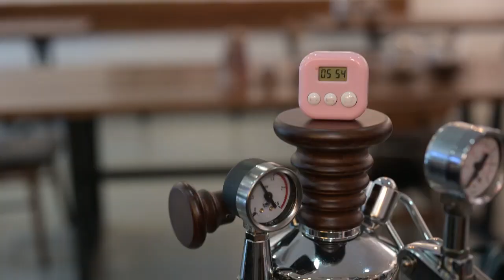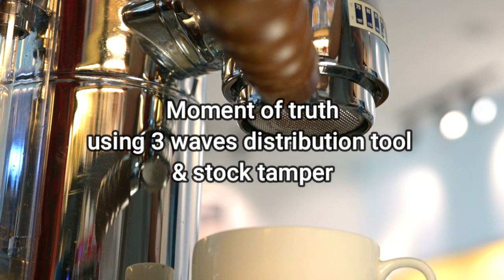La Pavoni (Ep 09): Enjoying my first cup of coffee in 10 minutes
This is reasonably fast machine to make a cup of coffee while you are all at home. It takes about 10 minutes for your first cup and after that will be great for few more cups to go :)

Sorry I don't believe in 3/4 waves distribution tool and stock tamper. the custom made tools from Budan's Brew Coffeebar does the best for me :)

if you need any of those custom made tools
1. Distribution Tool/ Convex Tamper
2. A double Vanity Vegetable leather (100% hand made) for DT & Tamper
3. A double Vanity Oak Wood Bloc for DT & Tamper